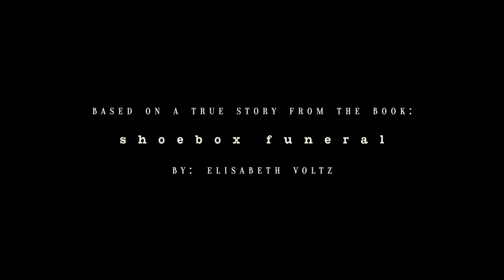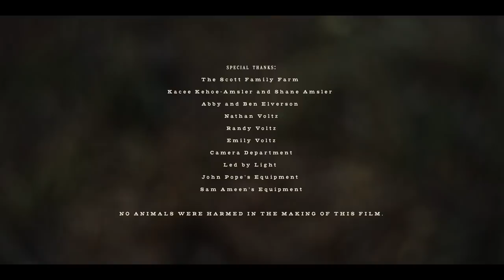SHOEBOX | Omeleto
A young girl struggles in a big family.

SHOEBOX is used with permission from Michael Killen.

Five-year-old Beth is the youngest child of a large family, growing up on a family farm in 1980s Pennsylvania. Life on the farm is beautiful in many ways, with a sense of natural beauty and the space to explore.

But the farm can also be a harsh place, where animals that didn't serve their purpose did not survive. Little Beth struggles feeling like a small part of a large family with no role to play. So when she comes across four duck eggs, she designates their caretaker, and shepherds them to hatching into little ducklings.

But despite her efforts, the ducks can't quite escape the farm's unsentimental ethos, and Beth soon understands the full import and weight of her self-appointed role.

Writer/director Michael Killen -- along with co-writer Elisabeth Voltz, who adapted the script from her own book SHOEBOX FUNERAL -- unfurls its drama beautifully through gently poetic images and sensitively observed performances, creating a moving, meditative tale of innocence, wisdom and identity that is both simple and profound in feeling and execution.

The story is guided by a voiceover of an older Beth reflecting on this period in her childhood, as she tries to find her place in a large family, often lagging behind with no one seeming to wonder about her. Though there's clearly love and care in the group, she still often falls to the margins of such a large, busy family and can't help but draw parallels between herself and the small, weaker animals on the farm, and there's an ache and maturity in the voice and writing that sits in the liminal space between nostalgia and reflection.

The visuals, though, transmit young Beth's present-tense impressions, studying the world around her with wonderment and curiosity. Beautiful details of nature, a worn-in home and many, many animals fill the frame with loveliness and warmth, but the muted tones and colors keep the story from being too sentimental, adding instead an undertow of melancholy that suits this tale of deepening attunement with the realities of life. There's an omnipresence of low-level noise in the sound design as well, giving the sense of the contours of Beth's small yet rich world.

The spine of the film is young performer Maybrie Grace, who less plays a role than occupies a poetic space in the film's narrative with authenticity and vibrancy. She's wonderfully alive on screen, alert and responsive to the small details of the world around her. Her delight in discovering the eggs she later presides over is palpable, as is her devotion and attachment when the eggs become ducklings. She takes her role as carer for the weak and abandoned seriously, giving herself a purpose. But it also sets her up for heartbreak, when the inevitable happens and the fierce logic of nature takes its course.

SHOEBOX is a small, delicate marvel of a short, a film about childhood that evokes not just the pastoral innocence of Beth's life but her own sense of self. Gentle, straightforward and humble in tone and execution, its seeming modesty belies an immense richness of feeling and depth as it traces one girl's beginning in the search for wisdom and meaning. With heart-rending clarity, it takes on no less than the confrontation of the realities of life and death -- and takes your breath away with its generous heart and grace.